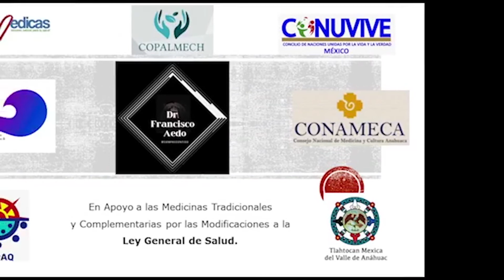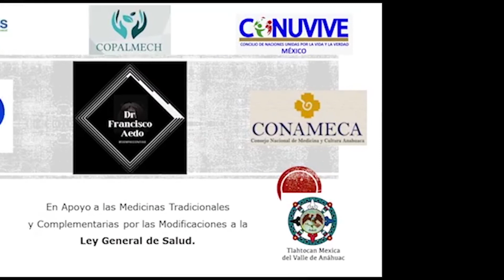Programa Salud Integrativa Sueroterapia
Programa Salud Integrativa con el Tema "Sueroterapia"